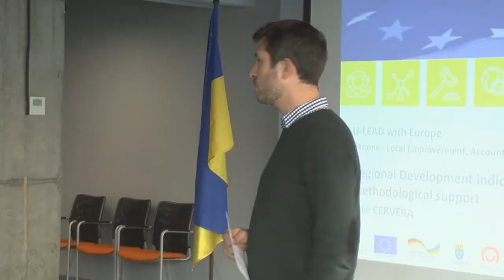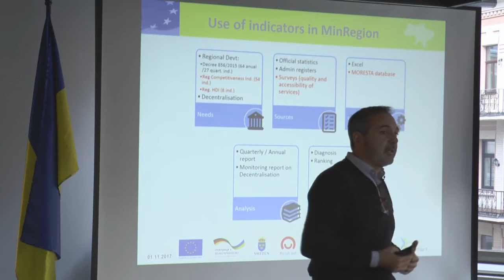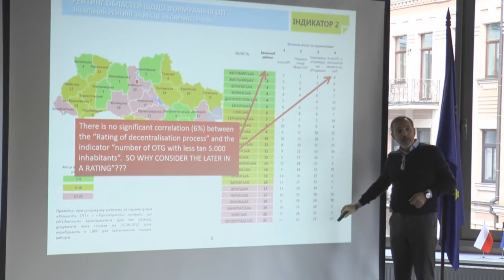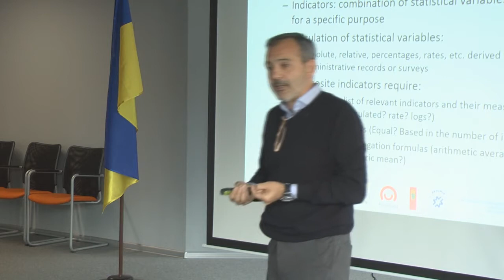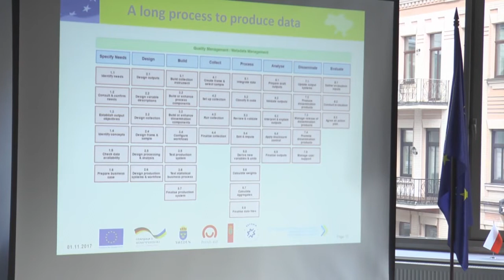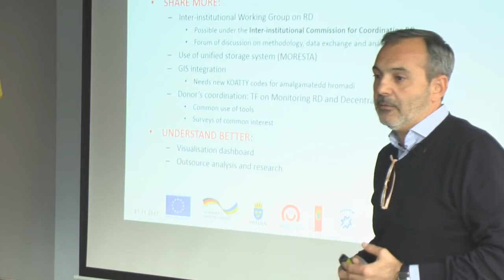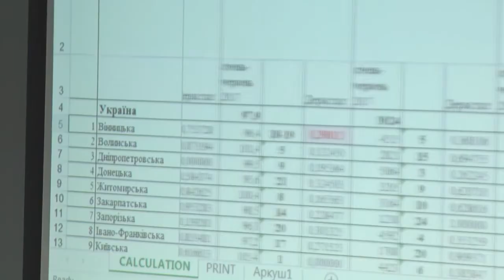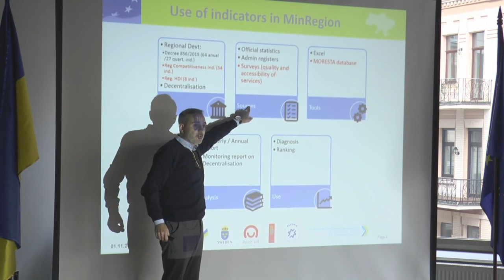Regional Development Indicators: current situations and methodological support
Brown-bag lunch, Jose Cervera